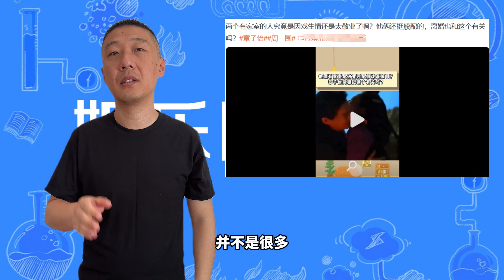【星咖娱乐秀】章子怡离婚是因为出轨周一围 汪峰这次被冤枉了？